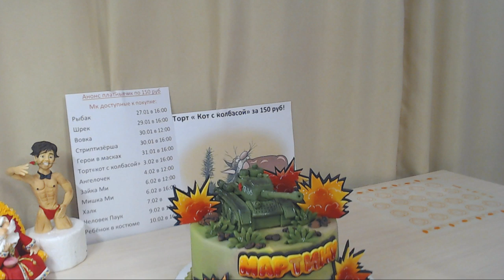Оформление торта в стиле world of tanks_How to make a cake in the style of world of tanks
Потрясающий урок по оформлению торта в стиле игры  world of tanks.